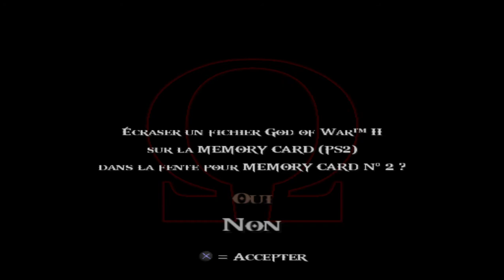God of War 2 ( Remparts Orientaux ) - PART 4 FR ( PS2 en pc ) pcsx2